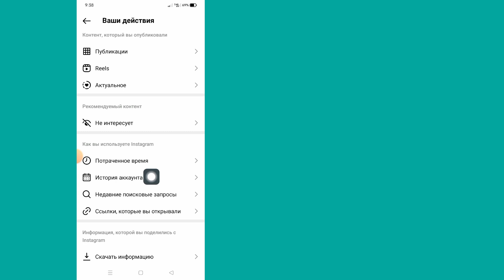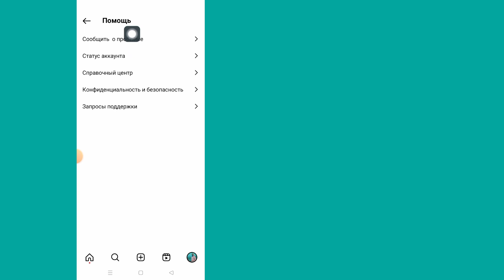Как удалить предложения поиска в Instagram при наборе текста 2023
Как удалить предложения поиска в Instagram при наборе текста | Удалить учетную запись предложений в Instagram

Как удалить предложения поиска в Instagram при наборе текста

Если вы хотите узнать, как удалить предложения поиска в Instagram при наборе текста, продолжайте смотреть видео до конца. Это очень простой и легкий процесс.